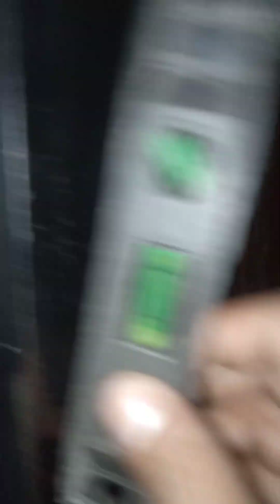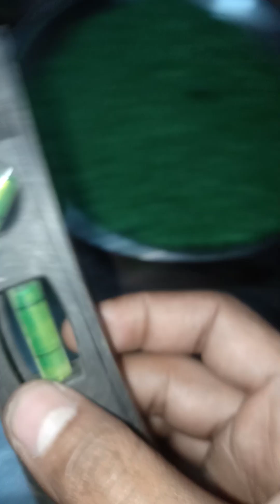16 March 2023